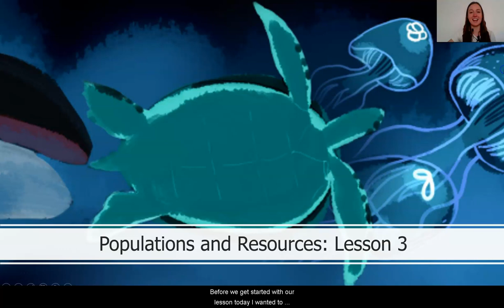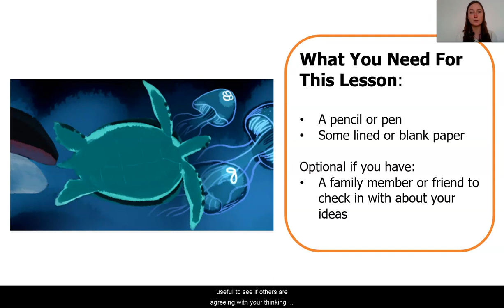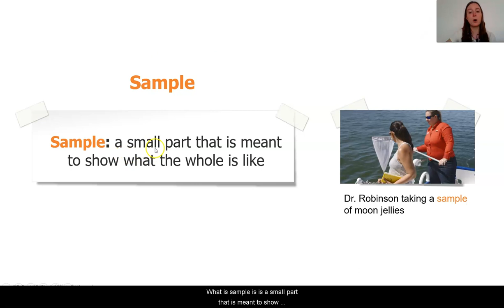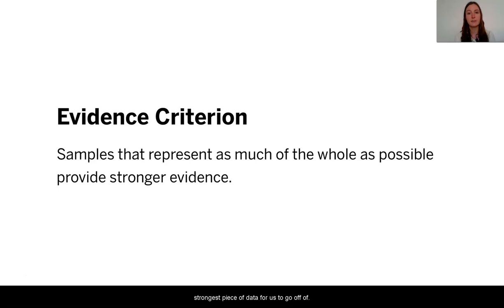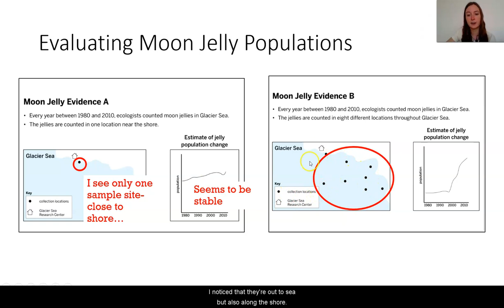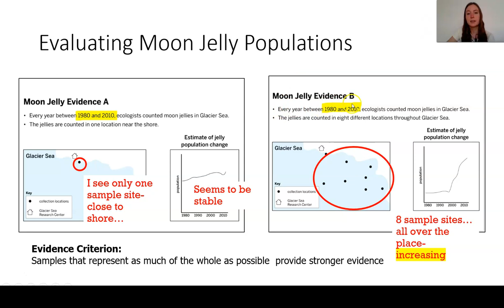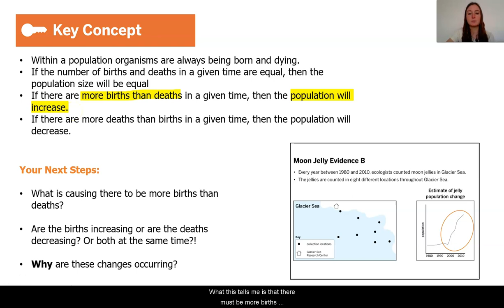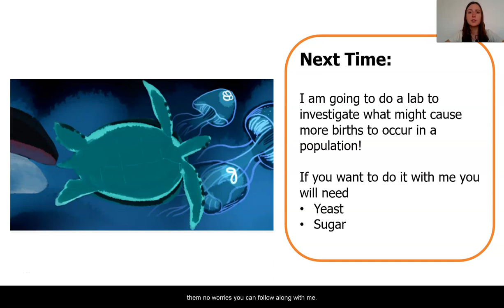Grade 7: Populations and Resources, Lesson 3